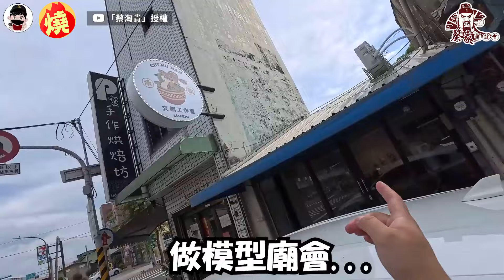家中辦「神明聯誼會」 達人開箱超迷你模型網羨慕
許多人都有蒐集模型公仔的愛好，蒐集的品項種類更是五花八門。時常拍攝廟會，被稱為「廟會達人」的蔡淘貴，平時也有蒐集神尊模型的喜好，近日他分享訂做的神尊模型，一次開箱了南鯤鯓代天府萬善爺、吳府千歲、大聖爺、媽祖婆等超迷你神尊模型，從神尊的神韻、頭花、衣服的配件，都可以看出模型的精細度，最後蔡淘貴更是將家中已蒐藏的模型，包含鑾轎、神桌等，連同神明一起擺出，現場宛如成了「迷你神明聯誼會」，超可愛的蒐藏品讓網友羨慕不已。原創作連結：